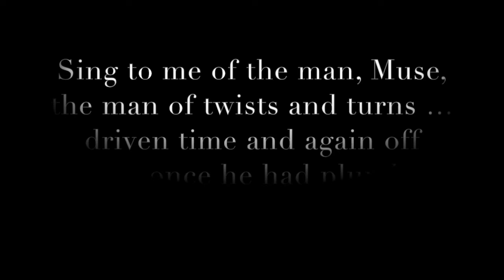STORYTIME: How Hubris Affected Me | Odysseus's Reflection | 650 B.C.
Hey y'all,

I made this vlog for an English project I am doing on Homer's epic "The Odyssey." This vlog shows a fictionalized reflection by Odysseus on how hubris, an Ancient Greek term for arrogance, affected his journey. I hope you all enjoy it!

Special thanks to Ms. Brown, my English teacher (YOU ROCK!) and my English class (Y'ALL ROCK, TOO).